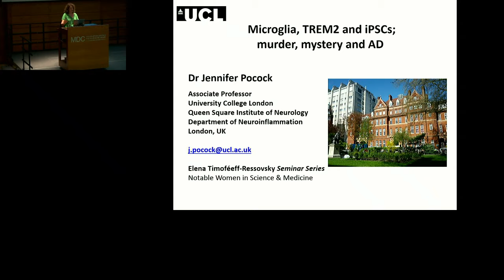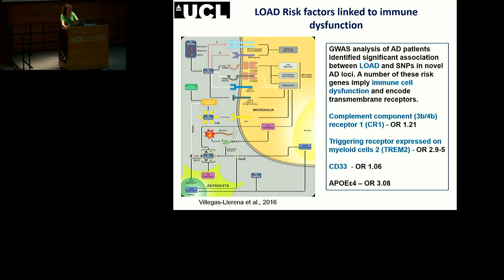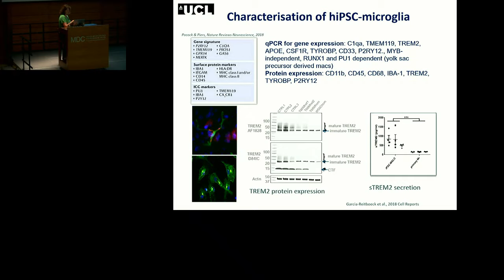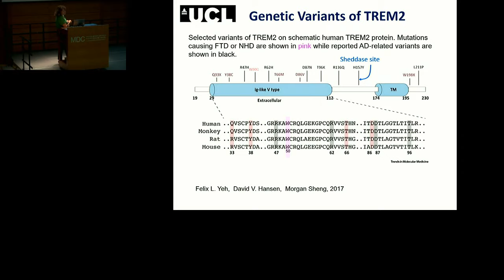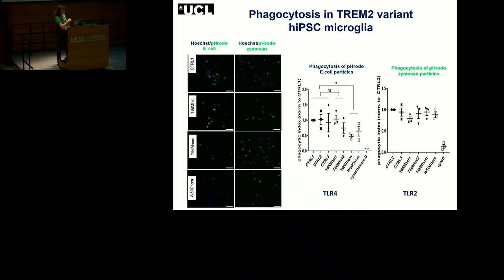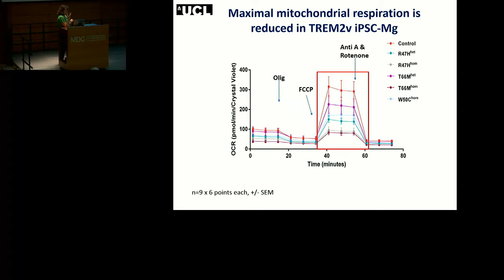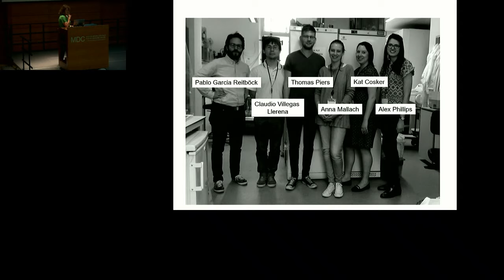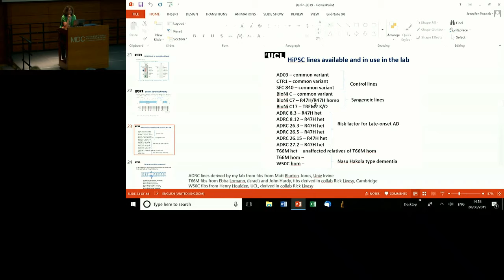Jennifer M. Pocock: Microglia, TREM2 and IPSCs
The “Elena Timofeeff-Ressovsky” lecture series (“Notable women in Science”) increases the visibility of excellent female scientists.

Jennifer Pocock studied Applied Biology at Greenwich University, UK, and obtained her PhD in Neurophysiology at the University of Birmingham. After a postdoc at UC Riverside in California she returned to University of Dundee as a senior Research fellow. In 1999 she took over a position as Lecturer at the Institute of Neurology at UC London and was appointed Associate professor. Her research focus is on interactions between neurons and glial cells in neuroinflammatory degenerative diseases such as Alzheimer's disease and Multiple sclerosis. She and her lab are using patient fibroblast iPSC-derived microglia and macrophages to investigate neurodegenerative diseases such as AD and specifically the role of gene mutations which give rise to altered microglial phenotypes linked with enhanced risk of dementia.